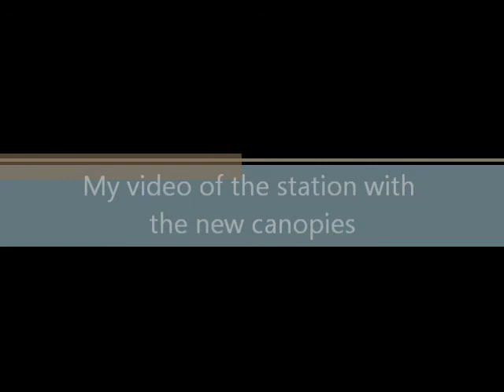Model Train in Mighty Shed Project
Here is the station with the canopies now in place, with the BOC tankers running through with a small coal supply train in view.